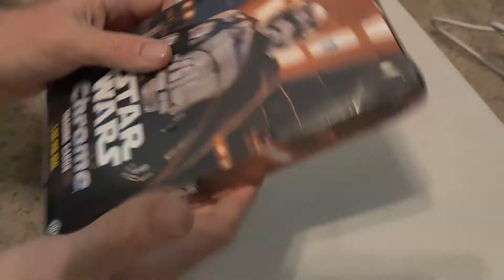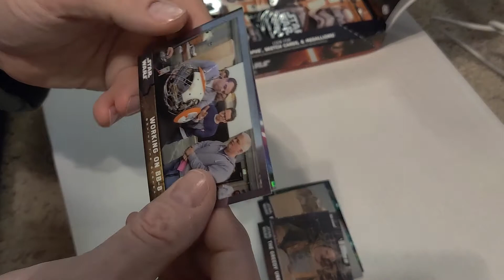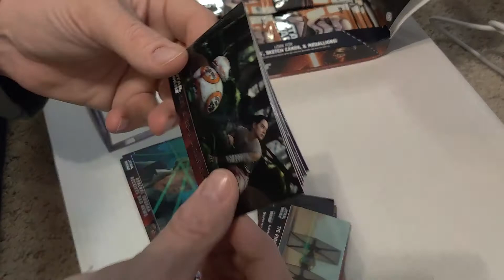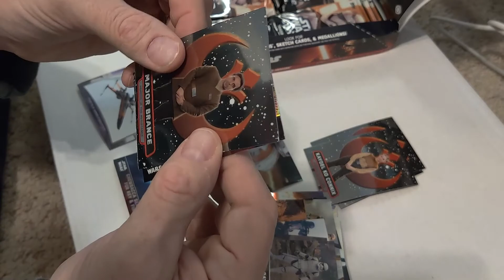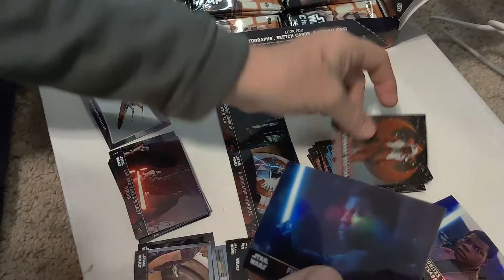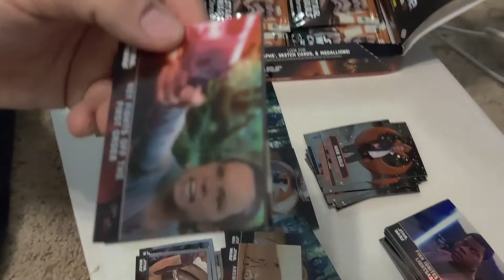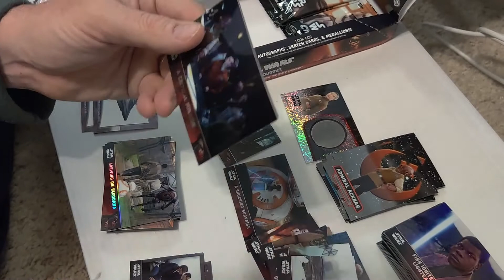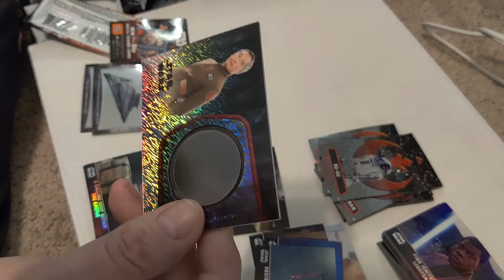Opening up a complete box of Star Wars Chrome cards.. anything cool? Auto?